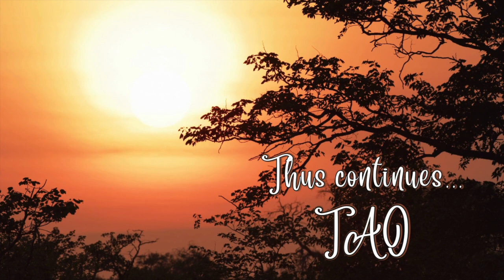Tao Overflows - Knowledge Needs No Belief